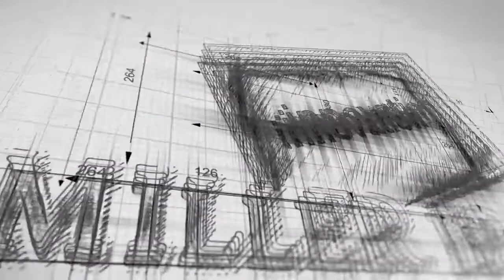"Be Open To Advice" The Inventive Journey Podcast For Entrepreneurs w/Rune Hauge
Be open to advice from others. Listen to people. Learn from people. Find people that have done something similar and try to learn from their experience. I can't emphasize enough how much it has helped me. Not just having a mentor but having people around me. Being able to learn from people, for example: with fundraising. The first time I went out and did that I got a tremendous amount of input from a good friend of mine that has done it before or multiple friends that have done it before. With scaling operations, It's always great to get input from people who have done that before. Hiring if you don't have experience, it's tremendously difficult to find the right people to work with when you get to that stage.